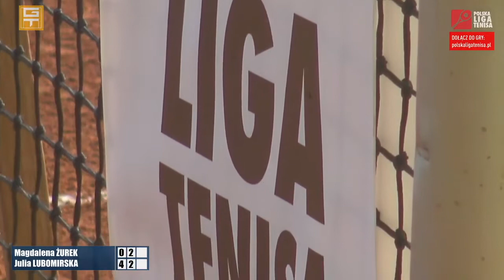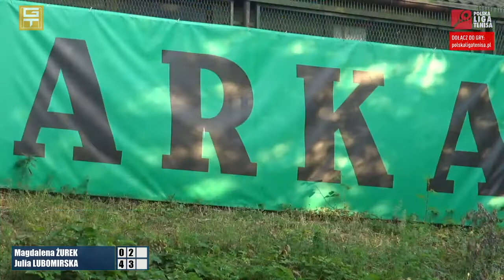Ogólnopolski Finał Wiosennych Mistrzostw PLT 2021 w Gdyni: Magdalena Żurek vs. Julia Lubomirska